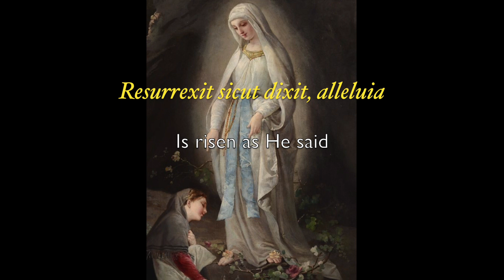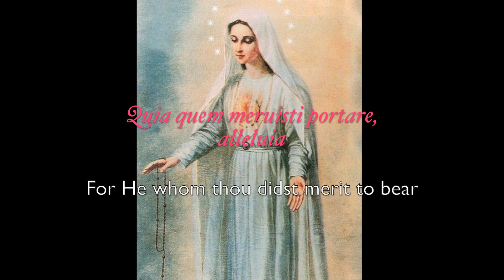Regina Caeli Laetare